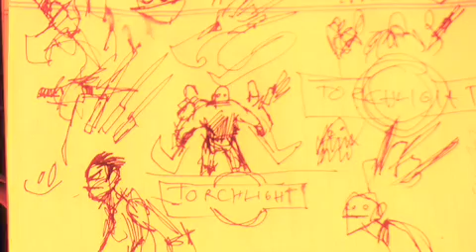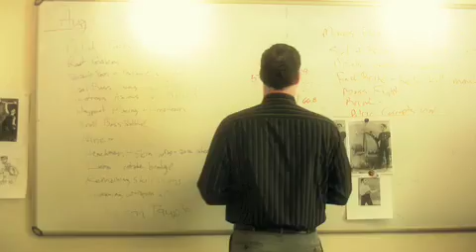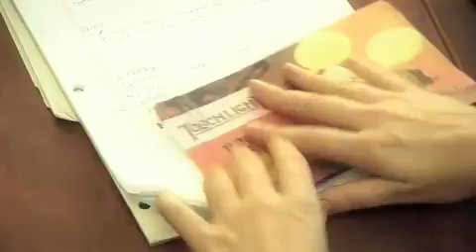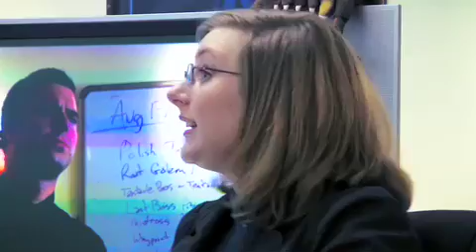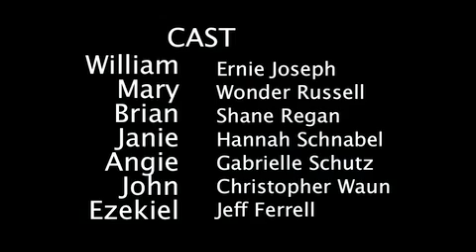31337 - Pilot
DEVS: The WEBSERIES